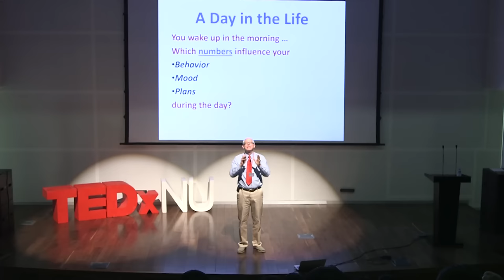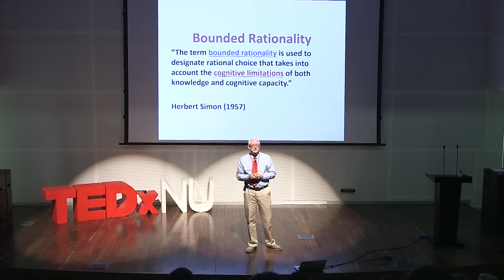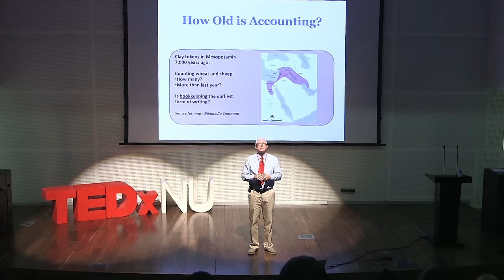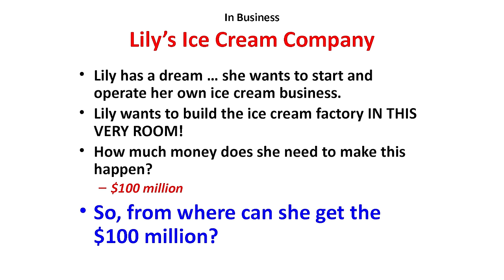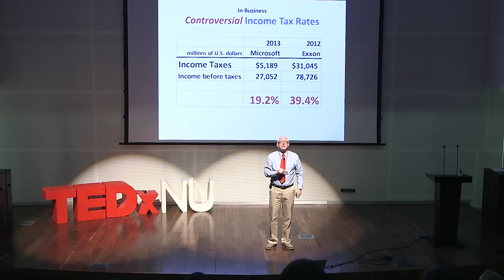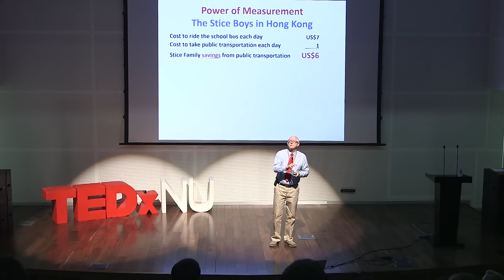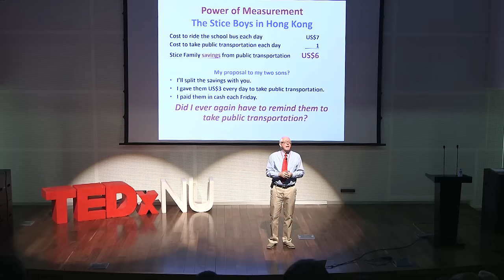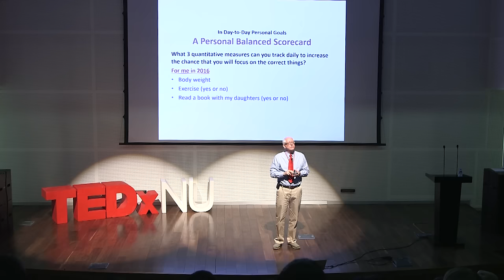Earl Kay Stice, EY Professor of Accounting and Finance at Nazarbayev University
TEDxNU. March 4th, 2016. Topic: "The meaning of numbers in our lives"